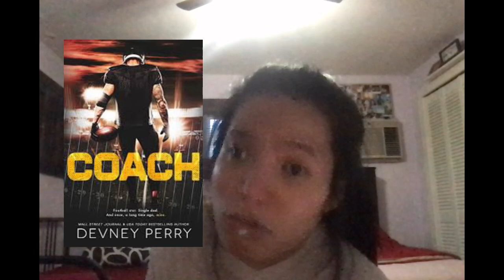All the new releases in 2023 that I want to read ￼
Books mentioned
The Hustler next door release date January 3, 2023
 poison roses release date January 3, 2023
The muse January 8, 2023
The optimist guide to heartbreak release date January 17, 2023
A pessimist guide to love release date January 31 through ex 2023
The rogue release date February 7, 2023
The right move February 7, 2023
The husband hoax, February 9, 2023
vicious bonds, release date, February 9, 2023.